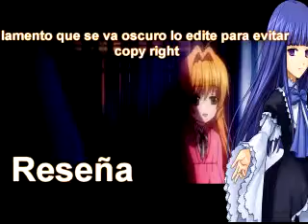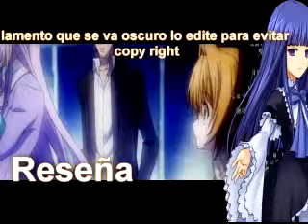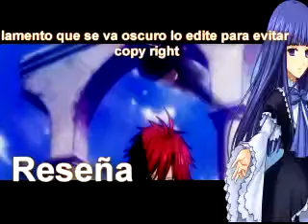Review/Reseña kamisama no inai 05 y 06